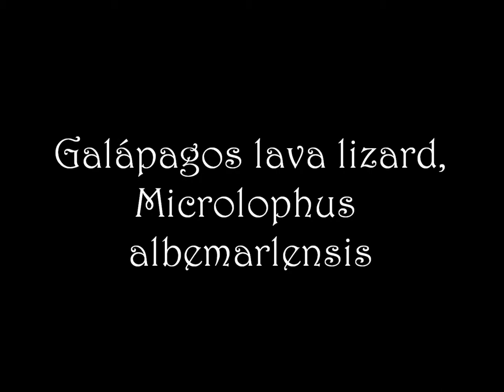Galápagos 2012: Lava lizards on North Seymour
The little lava lizards are everywhere in the archipelago. On North Seymour island the main subspecies is found, Microlophus albermarlensis. Because of the rather dreary weather, we didn't have much luck seeing these, but I spotted a few. Sorry about the crappy photos. :-( This is a slightly interesting video though, even so, because the female in the first five shots shows very well how these animals grow their tails back after throwing them to escape a predator. Even in these shitty pictures you can see how the tail has different coloring and skin structure from the rest of her body.